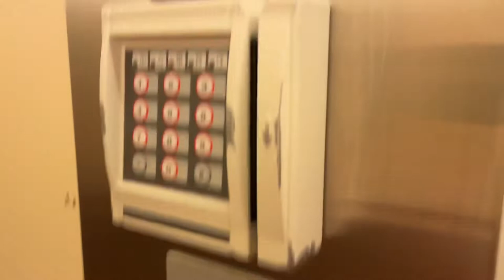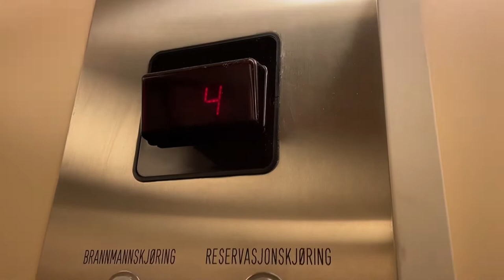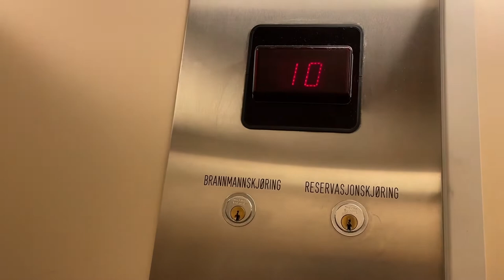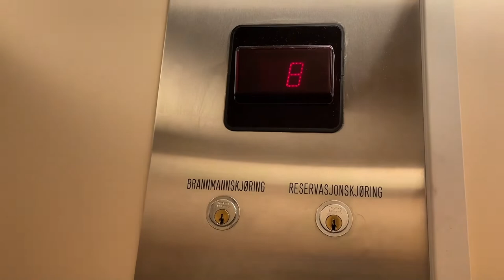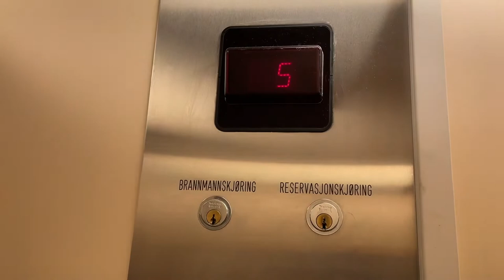NEVER FILMED! 1991 Schindler traction elevator @ Drammen hospital, Buskerud, Norway.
This elevator might or haven't been filmed, so I filmed this one at the B section. It was busy on the A section. Otherwise nice elevator. The video in the beginning is from the A section.

Most of these are built in a 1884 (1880s) building. Wonder what kind of elevators was before here.

I didn't had time to film all of the other elevators, even the yellow ones are for stretchers.

Specifications:

Brand: Schindler
Year: 1985.
Capacity:
Floors: 13. (-1, 0, 1, 2, 3, 4, 5, 6, 7, 8, 9, 10, 11 and 12).
Fixtures:
Serial number:

Other components: Åhmans (elevator car interior basket),